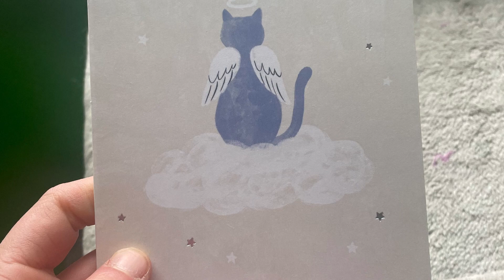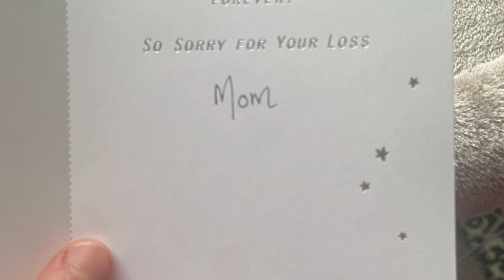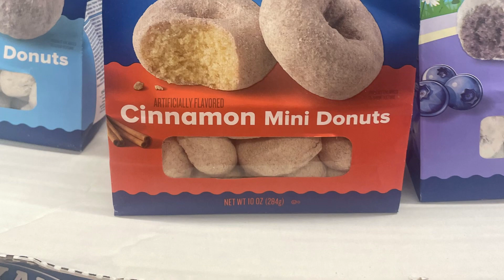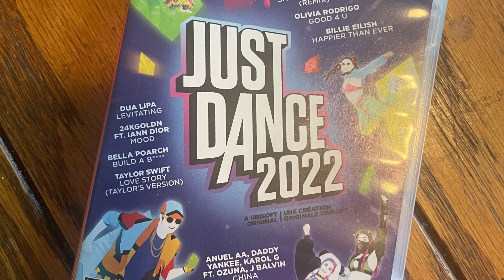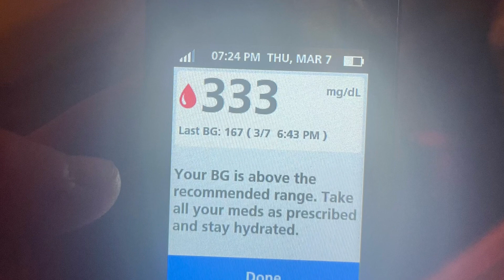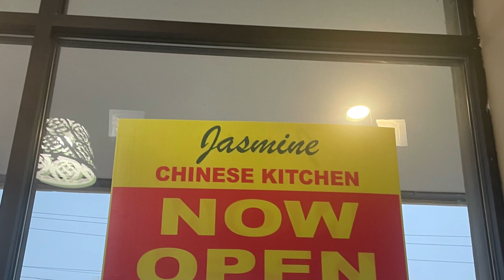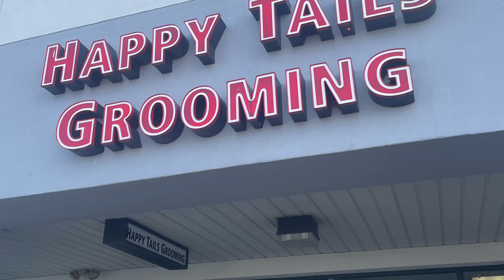Have a good weekend . I’m me I’m who I wanna be . Stay positive